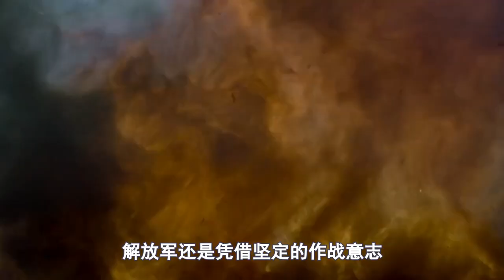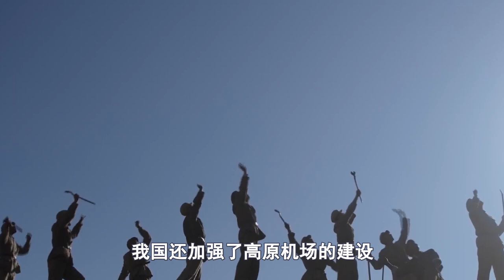1962年中印戰爭，印度教會中國一樣東西，讓中國戰力大幅提升！ 【虎山說史】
印度明明是敗方，怎麼還能教中國做事？
1962年中印戰爭，印度教會中國一樣東西，讓中國戰力大幅提升！ 【虎山說史】
中印 戰力 戰爭史 抗美援朝 歷史 中國 志願軍 我們的影片會遵循公平、尊重的原則，確保不會包含任何仇恨言論的元素。